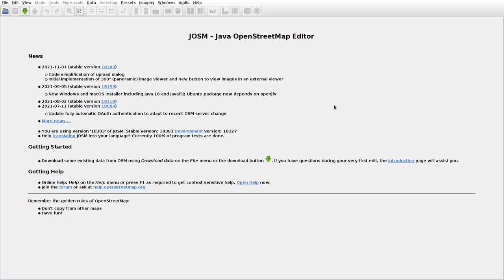JOSMrec0947 2021 12 11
Lithuania. Vievis. Tracing buildings (mainly) in JOSM for openstreetmap.